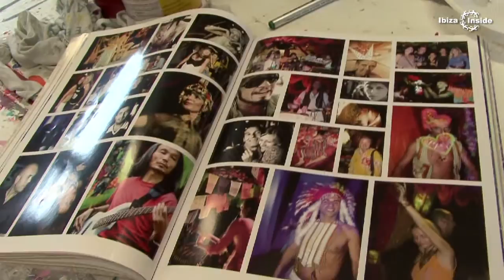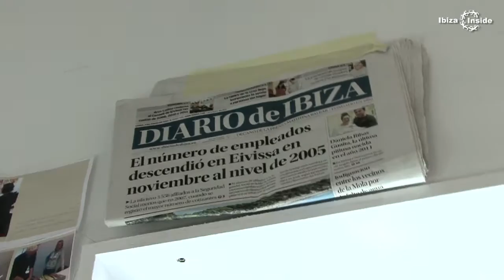Jacqueline Bozon an artist inspired by Ibiza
Our dear friend Jacqueline Bozon is a Dutch artist and she makes stunning paintings inspired by Ibiza. We went to her atelier and watch her create her beautiful art.